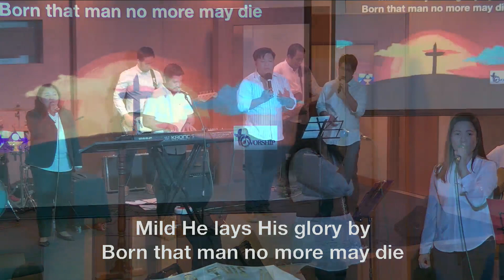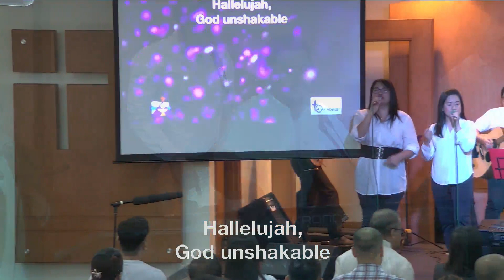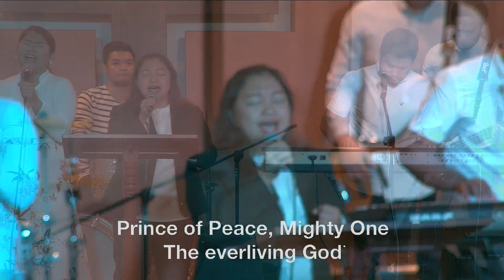Praise and Worship - FCC Abu Dhabi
FCC AUH MDWS December 6, 2019
Joshua 1:1-9